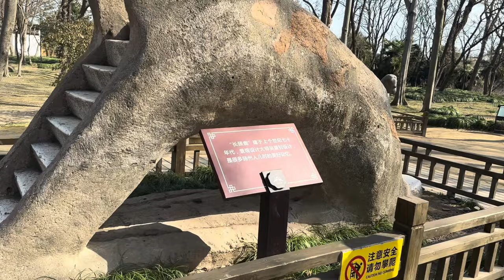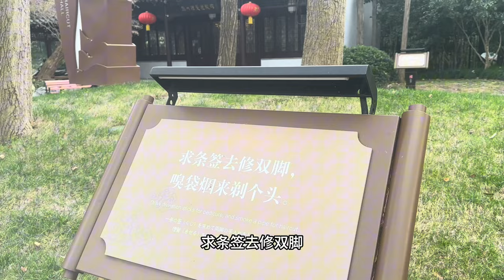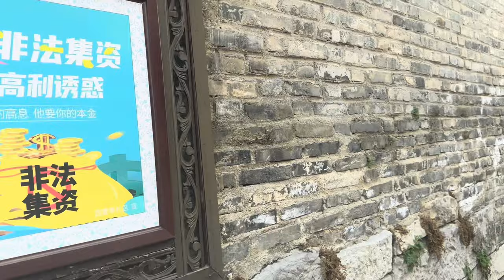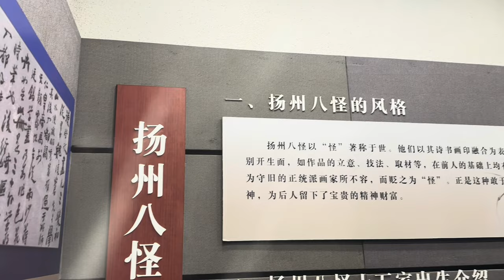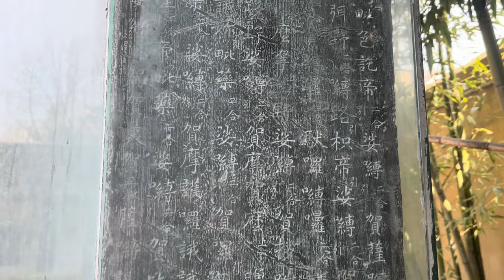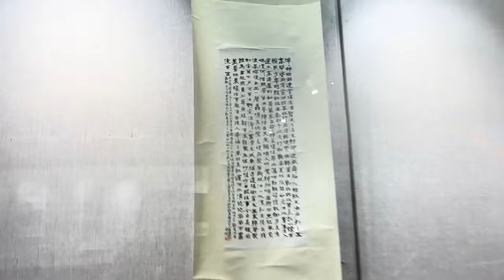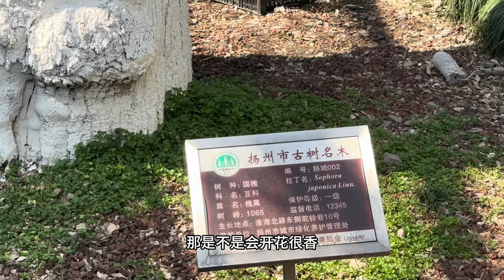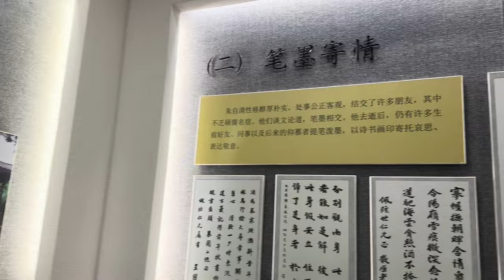扬州瘦西湖｜旅拍Vlog之春节下扬州｜扬州八怪纪念馆｜朱自清故居｜扬州东关街｜扬州钟书阁｜扬州文昌阁｜扬州四望亭｜扬州小吃｜淮扬菜系2024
瘦西湖风景区位于历史文化名城扬州城区，游览面积2.5 平方公里，是世界文化遗产大运河的重要组成部分、国家级风景名胜区蜀冈-瘦西湖风景名胜区的核心和精华部分。清代康乾时期即已形成的湖上园林群，融南方之秀、北方之雄于一体。窈窕曲折的一湖碧水，串以徐园、小金山、五亭桥、白塔、二十四桥、万花园、双峰云栈等名园胜迹，风韵独具而蜚声海内外。

从隋唐开始，景区陆续建园，及至清代盛世，由于康熙、乾隆两代帝王的六次南巡 ，造就了“两岸花柳全依水，一路楼台直到山”的湖山盛况。俨然一副次第展开的国画长卷。历史上李白、杜牧、苏轼、朱自清等文化名人都很赞叹瘦西湖秀美的风光，留下众多脍炙人口的篇章。“烟花三月下扬州”、“绿杨城郭是扬州”等数不清的名言佳句，为瘦西湖增添了耀眼的浓墨重彩。

泛舟湖上，赏不尽湖光山色，听不完琴箫莺歌，美不够衣香人影。十里湖光，清澄缥碧；花木扶疏，连绵滴翠；亭台楼榭，错落有致；人文景观，独具风韵。瘦西湖正向八方游客敞开怀抱，热情欢迎远道而来的佳宾高朋。

扬州八怪，是清康熙中期至乾隆末年活跃于扬州地区的一批风格相近的书画家总称，美术史上也常称其为“扬州画派”。 在中国画史上说法不一，较为公认指：金农、郑燮、黄慎、李鱓、李方膺、汪士慎、罗聘、高翔。至于有人提到的其他画家，如华岩、闵贞、高凤翰、李勉、陈撰、边寿民、杨法等，因画风接近，也可并入。因“八”字可看作数词，也可看做约数。他们大多出身贫寒，生活清苦，清高狂放，书画往往成为抒发心胸志向、表达真情实感的媒介。扬州八怪的书画风格异于常人，不落俗套，有时含贬义，因此称作“八怪”。

朱自清旧居现为全国重点文物保护单位，位于扬州市区安乐巷27号。朱自清（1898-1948年），现代散文家、诗人、著名学者和民主战士。字佩弦，扬州人，祖籍绍兴，六岁随父定居扬州。故居系晚清建筑，坐北朝南。现为开放单位。

Slender West Lake Scenic Area is located in the historic and cultural city of Yangzhou, with a tourist area of ​​2.5 square kilometers. It is an important part of the World Cultural Heritage Grand Canal and the core and essence of the national scenic area Shugang-Slender West Lake Scenic Area. The gardens on the lake, which had been formed during the Kangxi and Qianlong periods of the Qing Dynasty, combine the beauty of the south and the beauty of the north. The graceful and winding lake is surrounded by famous gardens and scenic spots such as Xu Garden, Xiaojin Mountain, Wuting Bridge, White Tower, Twenty-four Bridges, Wanhua Garden, Shuangfeng Cloud Stack, etc. It has a unique charm and is famous at home and abroad.

Starting from the Sui and Tang Dynasties, scenic spots were built one after another. By the time of the Qing Dynasty, the six southern tours of Emperors Kangxi and Qianlong created a grand scene of lakes and mountains where "flowers and willows on both sides of the strait are all surrounded by water, and all the way from the towers to the mountains". It is like a long scroll of traditional Chinese painting unfolding in sequence. Historically, cultural celebrities such as Li Bai, Du Mu, Su Shi, and Zhu Ziqing all praised the beautiful scenery of Slender West Lake and left many popular chapters. Countless famous sayings such as "Fireworks descend on Yangzhou in March", "The green poplar city wall is Yangzhou", add dazzling richness to Slender West Lake.

Boating on the lake, you can't get enough of the scenery of the lake and mountains, you can't stop listening to the music of the harp, flute, orioles, and you can't get enough of the beautiful people dressed in fragrant clothes. The ten-mile lake is clear and green; the flowers and trees are sparse and green; the pavilions, terraces and pavilions are well-proportioned; and the cultural landscape has a unique charm. Slender West Lake is opening its arms to tourists from all over the world and warmly welcomes guests and guests from afar.

The Eight Eccentrics of Yangzhou is the general name for a group of calligraphers and painters with similar styles who were active in the Yangzhou area from the middle of Kangxi to the end of Qianlong in the Qing Dynasty. They are often called the "Yangzhou School of Painting" in art history. There are different opinions in the history of Chinese painting, but it is generally recognized that they refer to: Jin Nong, Zheng Xie, Huang Shen, Li Wei, Li Fangying, Wang Shishen, Luo Pin and Gao Xiang. As for other painters mentioned by others, such as Hua Yan, Min Zhen, Gao Fenghan, Li Mian, Chen Zhuan, Bian Shoumin, Yang Fa, etc., they can also be incorporated because their painting styles are similar. Because the character "eight" can be regarded as a numeral or a divisor. Most of them were born in poverty, lived a miserable life, and were noble and unrestrained. Calligraphy and painting often became a medium to express their ambitions and true feelings. The calligraphy and painting style of the Eight Eccentrics of Yangzhou is different from ordinary people, unconventional, and sometimes has a derogatory meaning, so they are called "Eight Eccentrics".

Zhu Ziqing's former residence is now a national key cultural relic protection unit and is located at No. 27 Anle Lane, Yangzhou City. Zhu Ziqing (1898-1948), a modern essayist, poet, famous scholar and democratic fighter. His courtesy name is Peixian, a Yangzhou native with his ancestral home in Shaoxing. He settled in Yangzhou with his father at the age of six. The former residence is a late Qing Dynasty building, facing south. Now it is an open unit.